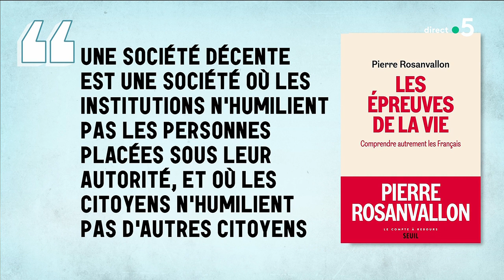La démocratie des émotions avec Pierre Rosanvallon - C l'hebdo - 27/09/2021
La démocratie des émotions
Le compte-à-rebours a commencé, 7 mois avant l’élection présidentielle. Des débats, des conflits, des sujets qui divisent. Et si notre démocratie avait profondément changé ? Un livre indispensable vient de paraître pour comprendre la France d’aujourd’hui : Les épreuves de la vie. Comprendre les émotions, les attentes, les colères qui traversent notre démocratie. Le grand historien et philosophe Pierre Rosanvallon sera l’invité fil rouge de C L’Hebdo.